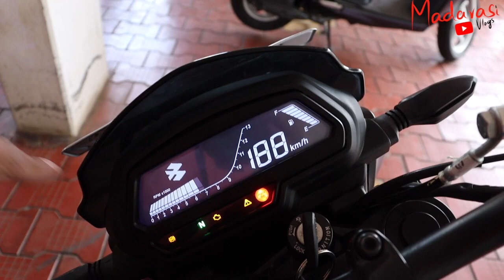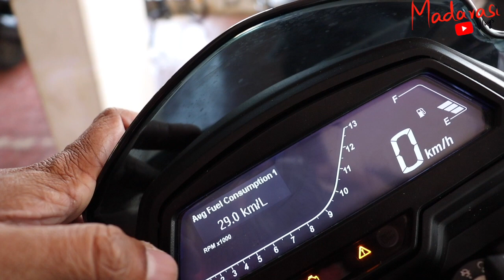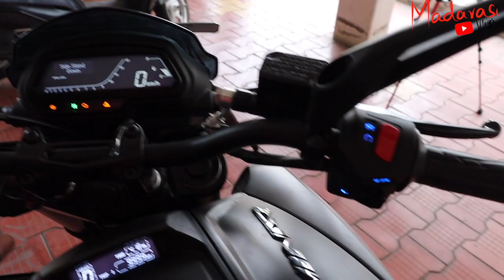Dominar400 BS6 2020 ownership review | Very much budget friendly | Top speed 170+ | Pros & Cons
Dominar 400 BS6 dominar bs6 review in tamil

Vanakkam Makkale,

Here is the ownership review of Bajaj Dominar BS6 2020 Matte Black motorcycle. Please watch fully for complete ownership.

Credits:

Editing - Macbook Air
Software - iMovie
Onboard camera - Gopro Hero 6